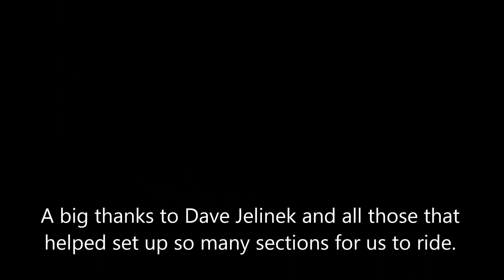Town Creek Trials intermediate class on 9 22 13.